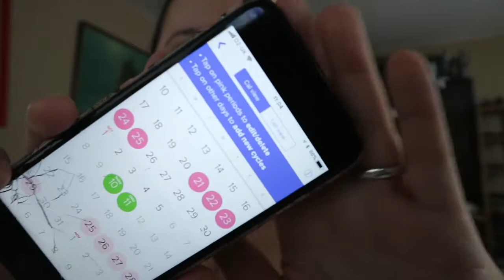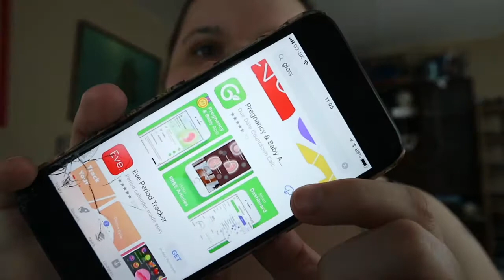LOST ON SLIMMING WORLD!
What I'm Wearing:
Top - Primark
Leggings - Primark